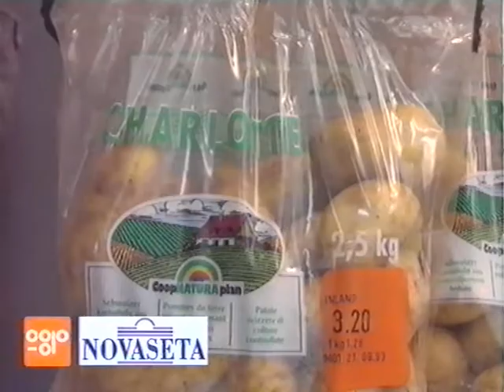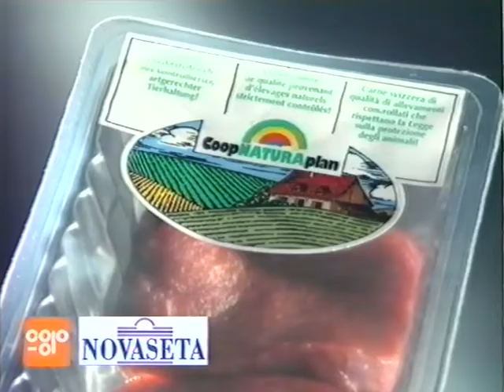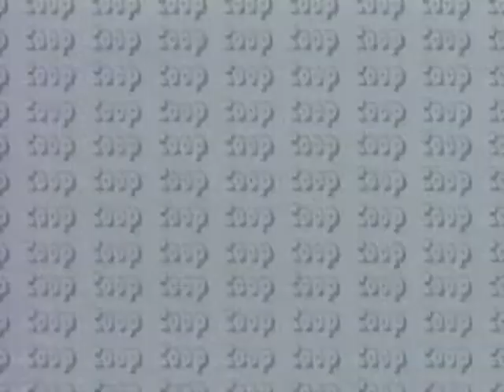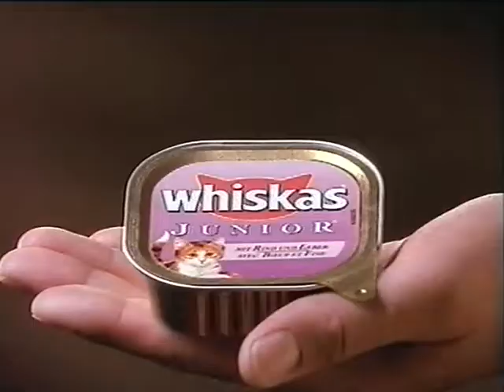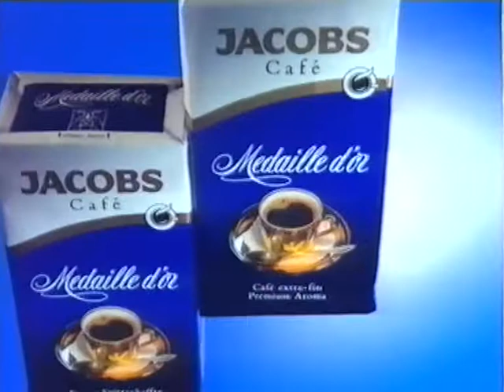Coop Mittwochstudio, Folge 818 vom 29. September 1993